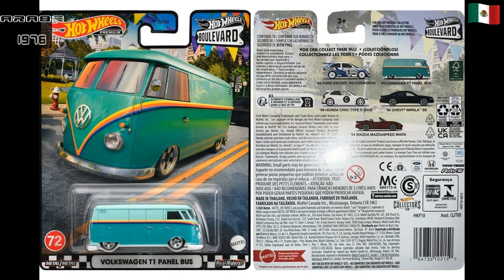Hot Wheels Volkswagen T1 Panel Bus Hot Wheels Boulevard SRFSUP Del 2023 Thailand Gr 1/64